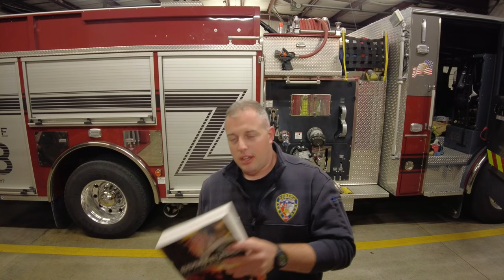Anecdote du jeudi (#8) Comment devenir pompier pro au Texas (1/2)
Que faut-il pour devenir pompier aux USA? je ne sais pas... Au Texas? Réponse en vidéo

LE web média Français de référence pour les services de secours et d’incendie.